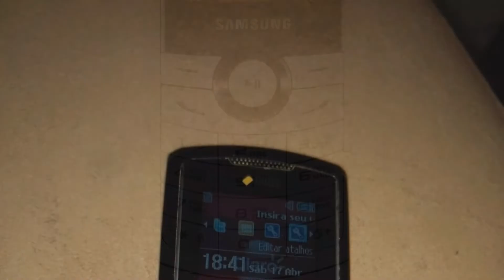Photos of the Samsung GT-E2232 | Not A Review!